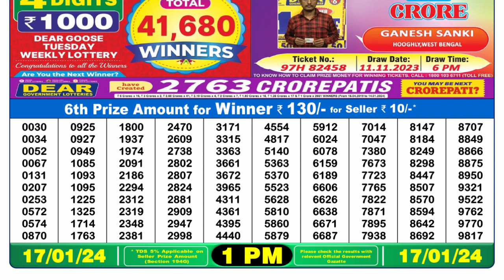Dear Lottery Sambad 1pm today 17.01.24 Nagaland State Lottery Result